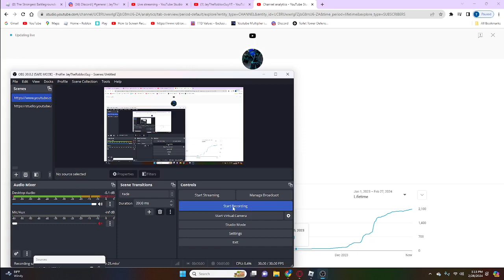TROLLING PEOPLE IN STRONGEST BATTLE GROUNDS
alot of people helped me make kids rage LOL